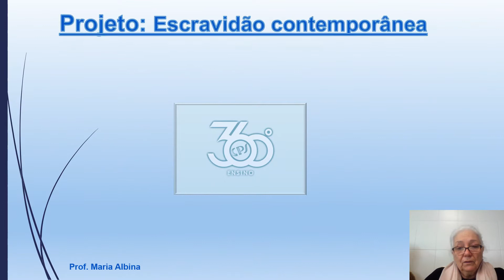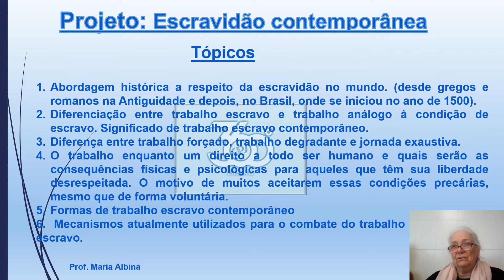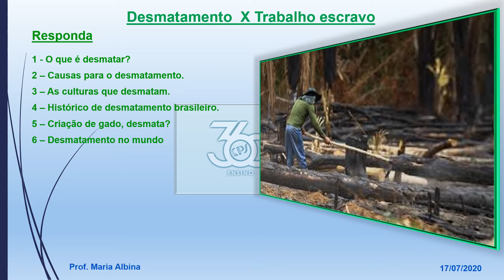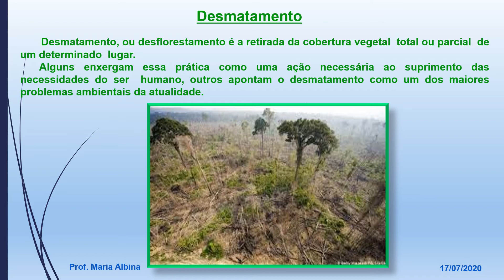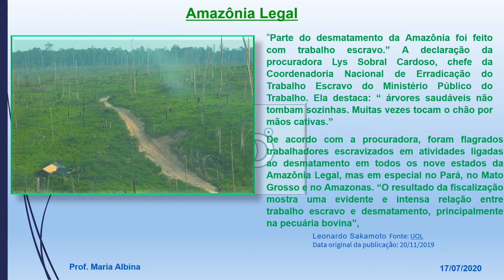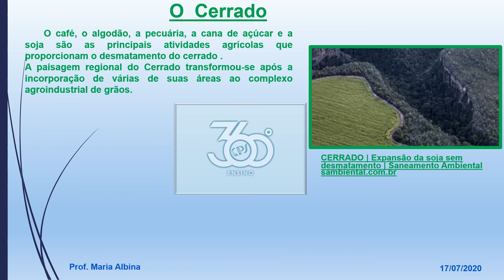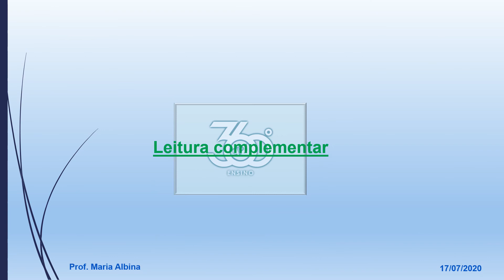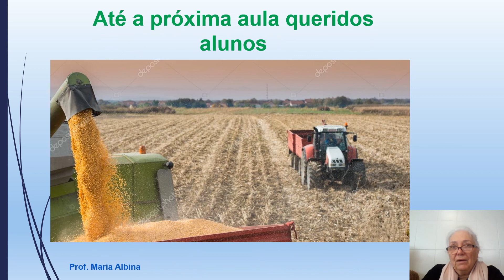Bina Video 9º Aula 7